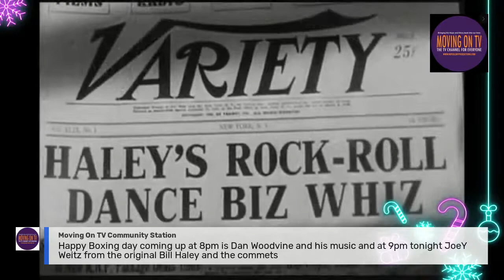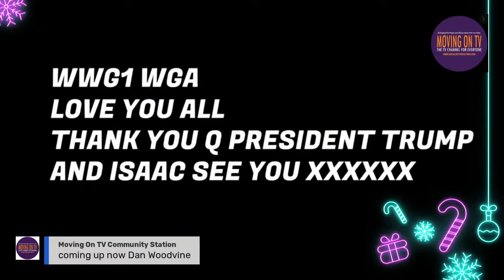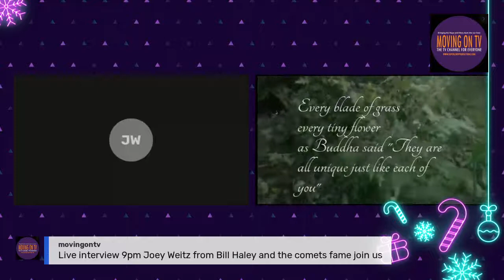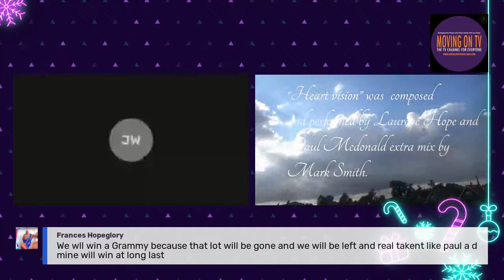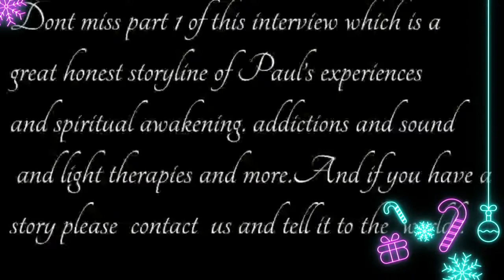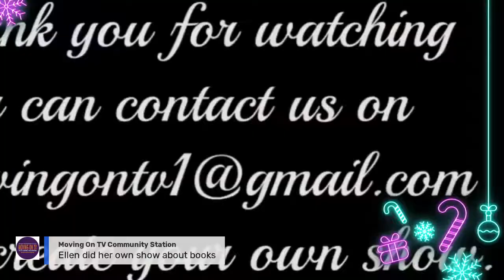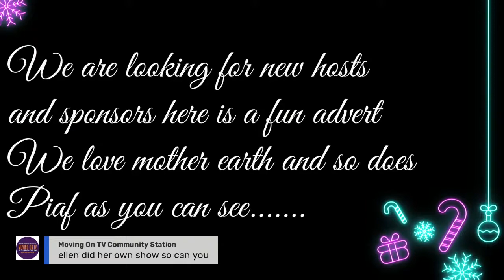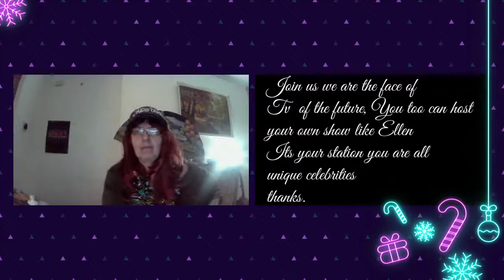Moving on tv xmas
Dan Woodvine and Joey Welz of Bill Haley and the Comets